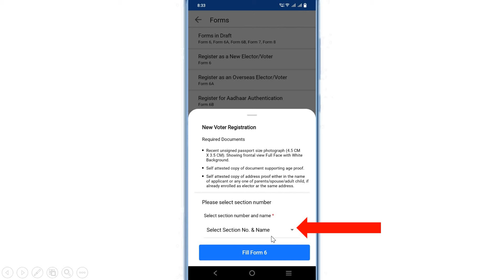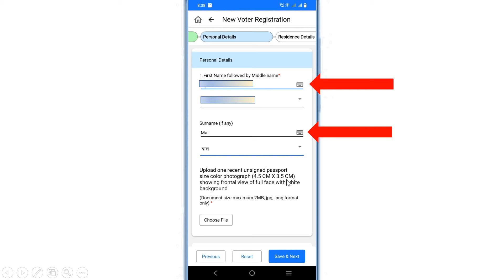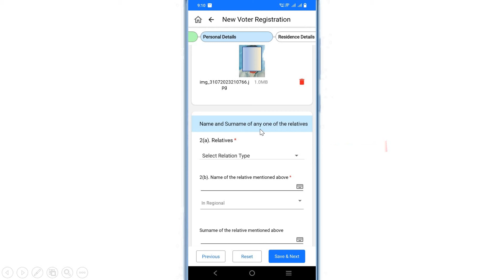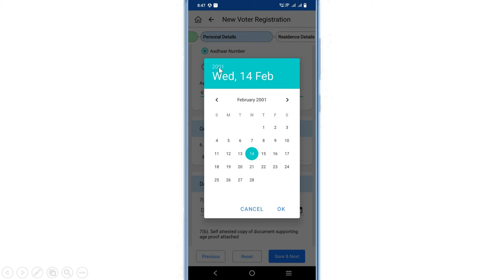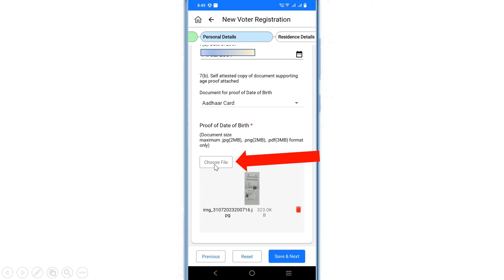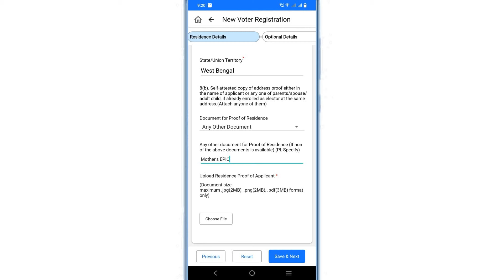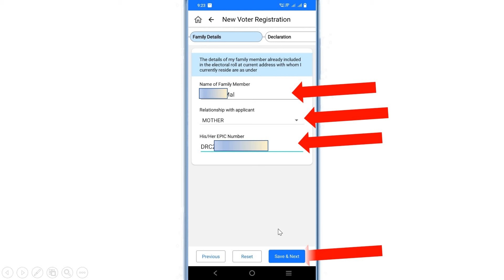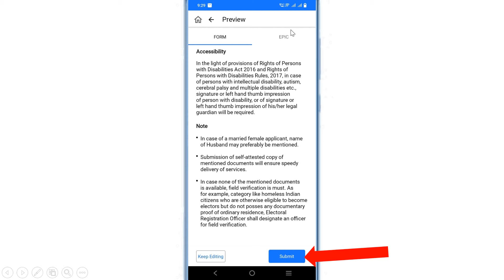BLO App এ ৬ নম্বর ফর্ম কীভাবে ফিল উপ করবেন || House to submit form 6 through BLO app